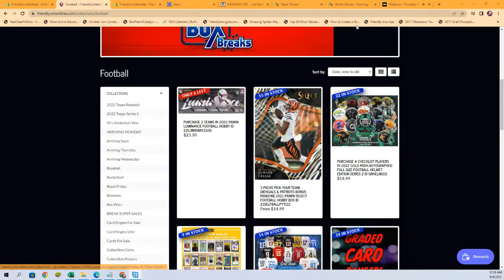2022 Panini Luminance Football Hobby ID 22LUMINANCE106